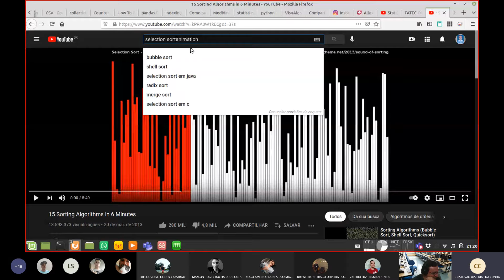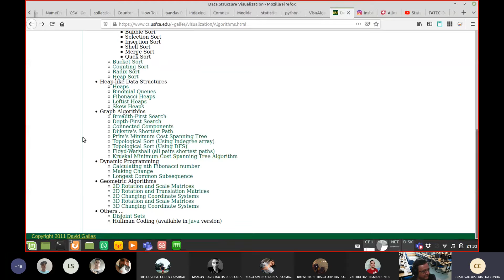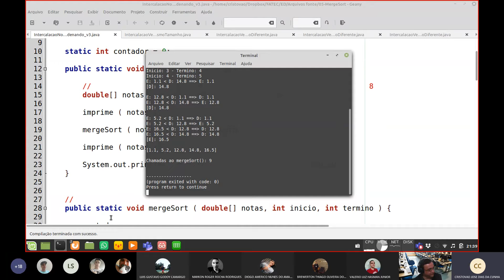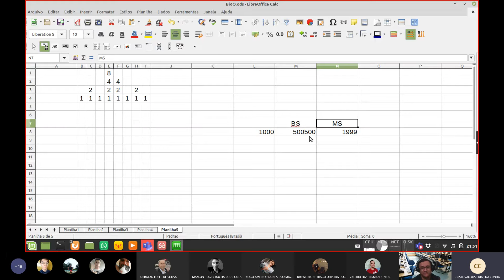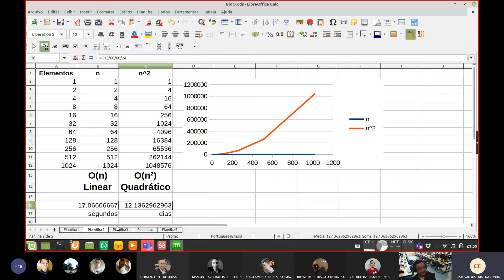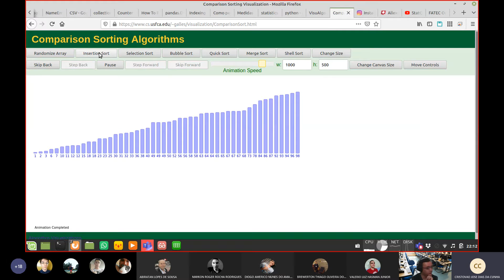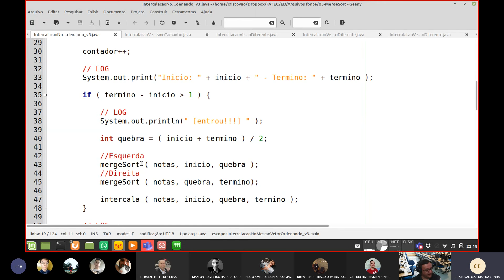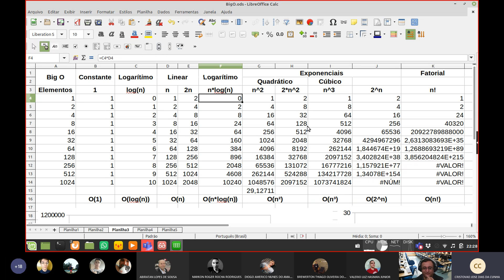Aula ED 023 - MergeSort - Parte 06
Aula de Estrutura de Dados: Ordenação por Junção: MergeSort.